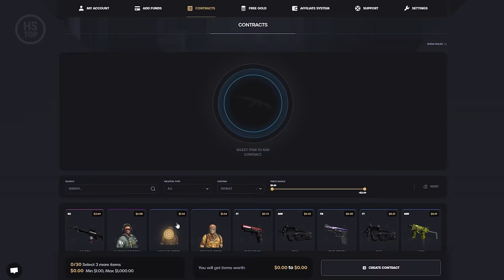CS2 is Literally Unplayable...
0:00 The Fly Guy Five - Goose March
1:51 Speedy The Spider - Chicken Beat
4:13 Speedy The Spider - Machete Dream
5:29 Claude Signet - Pick Your Numbers